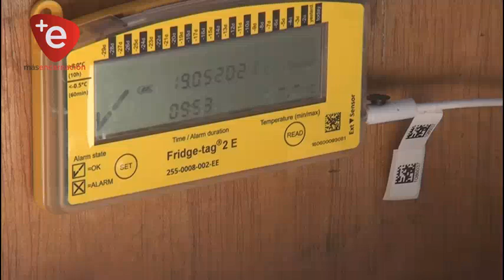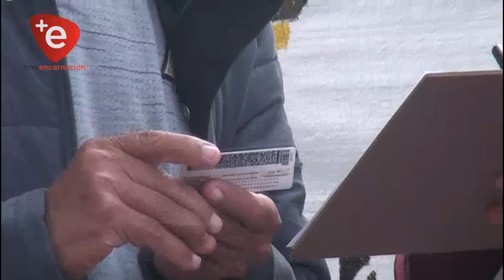POCAS VACUNAS PARA ALTA DEMANDA EN ITAPÚA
Arribaron al departamento de Itapúa unas 2 mil dosis de las vacunas SPUTNIK contra el nuevo coronavirus, este inmunológico requiere de ciertas cuidados por lo que se resolvió el cierre del Centro Cívico y habilitar exclusivamente el vacunatorio del Hospital Regional, lo que generó problemas en la entrega de números por la alta demanda de personas que desean vacunarse.